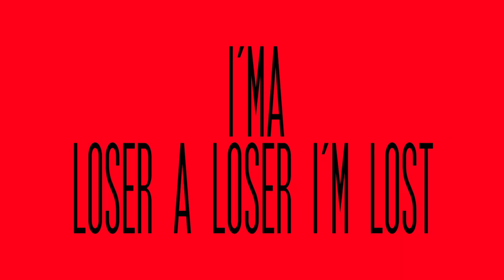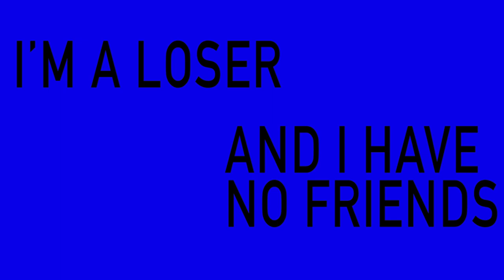ILOVEMAKONNEN - Loser (Jean Bloc Remix)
!!NOT AN OFFICIAL REMIX - JUST FOR FUN AND DANCING!!!

HJ wants to thank:
Makonnen - one of the best and most influential musical artists of the 2010s
Simon Whybray (for visual inspiration)
All the writers, artists, scanners, publishers and translators of the original manga - the universe will reward you!

Material from:
Daa! Daa! Daa! by Mika Kawamura
Plastic Little by Satoshi Urushihara
Saint Tail! by Megumi Tachikawa
Hime-chan no Ribbon by Megumi Mizusawa
Aishite Knight by Kauro Tada